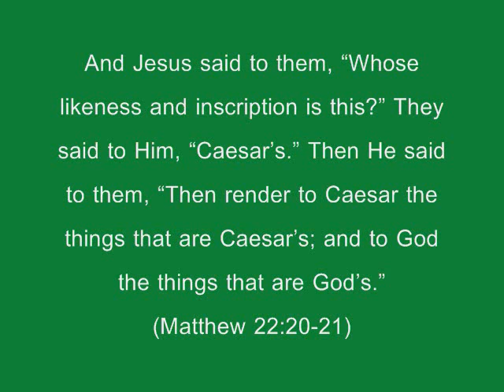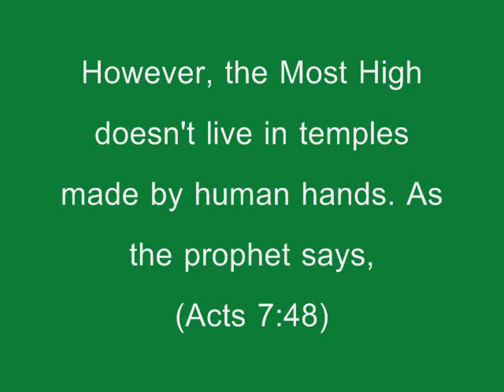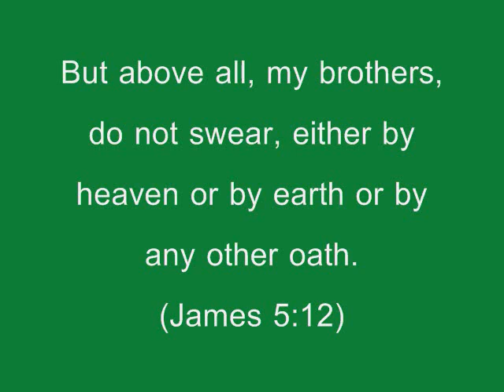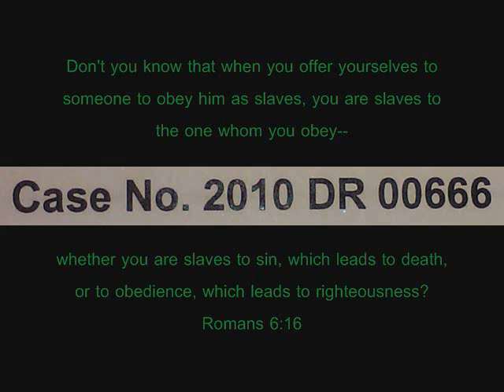Michael Jackson : Black or White (Temple Tax)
TAX
noun
1. a sum of money demanded by a government for its support or for specific facilities or services, levied upon incomes, property, sales, etc.
2. a burdensome charge, obligation, duty, or demand.
slang: to steal
Just overturning lofty knowledge of God. Here he is "the evil one". and I am a slave! Ah!